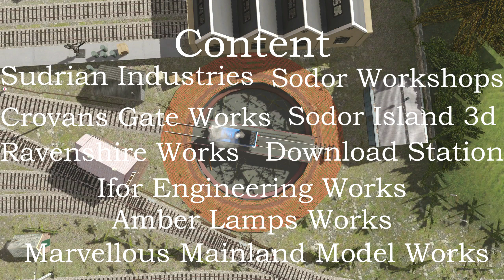Thomas and Gordon - Trainz 2019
Thomas is a tank engine with 6 small wheels, a short stumpy funnel, a short stumpy boiler, and a short stumper dome. He wanted to go out and see the world but was stuck shunting trucks.

Forgot to mention MidSodorModelWorks. and Vicarstown Transport in the content section. Sorry!

Thomas and friends is owned by HIT